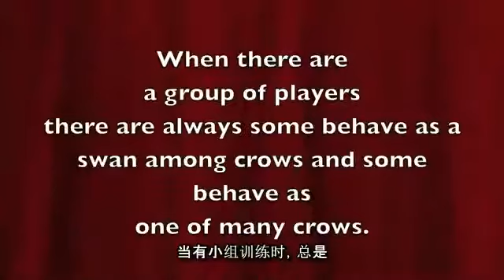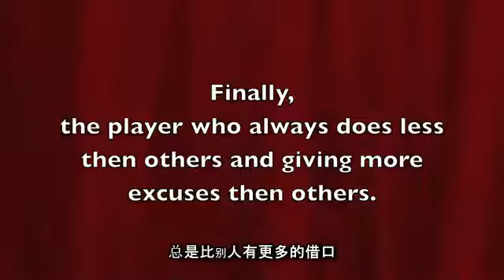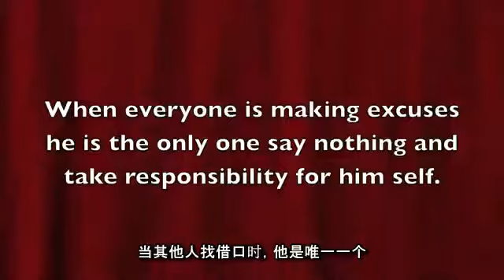羽毛球教练李的故事（5）成为乌鸦中的天鹅